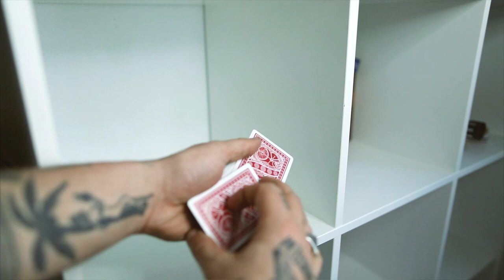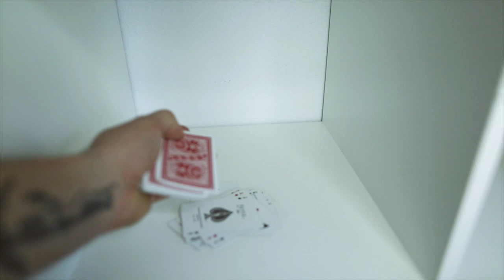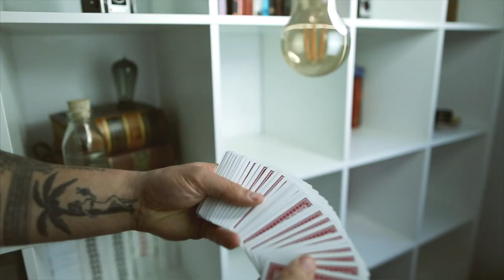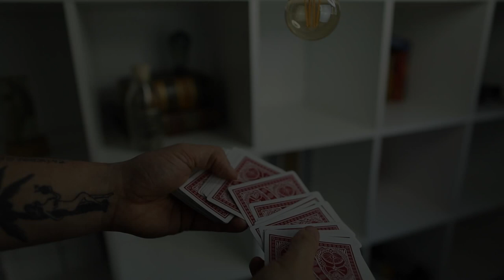How to DEAL with HECKLERS!? 5 FOOLPROOF TRICKS!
Alright! You guys asked for it! Here are my sure fire ways of dealing with unwanted hecklers during performance!

We all go through this at one point or another but unless you're prepared, you might lose your audience to hecklers! So here are my 5 tricks to deal with the worst kind of spectators!

Don't forget to hit the Notification button so you never miss a video!

What I shoot with:

My Main Camera
Main Lens
My Favorite LENS
VLOG CAMERA
The Mic I use

Chris Ramsay
CP 50011 BP. Galeries Des Monts
St-Sauveur, PQ
Canada
J0R 1R0